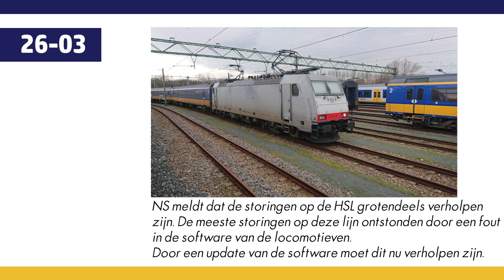SpoorwegenTV Nieuwsflits | 1 april 2019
Help ons meer afleveringen en video's te maken! Hiervoor kun je leuke items in de webshop op kopen. Maar ook doneren zéér gewaardeerd! Donaties worden uitsluitend gebruikt voor het mogelijk maken van nieuwe video's.